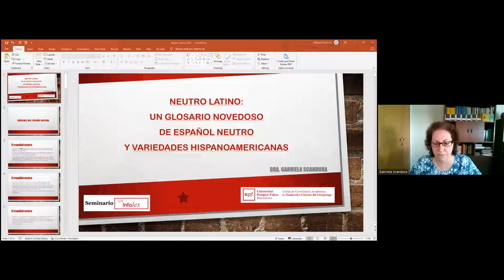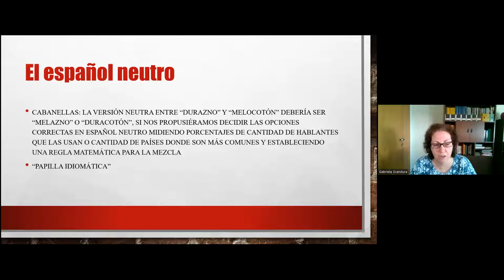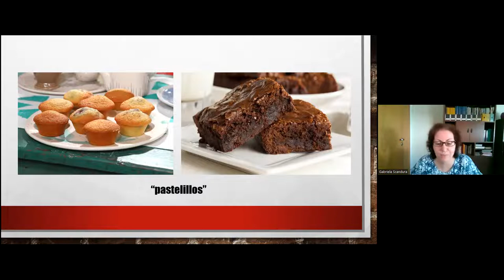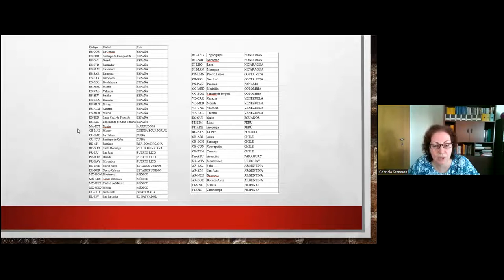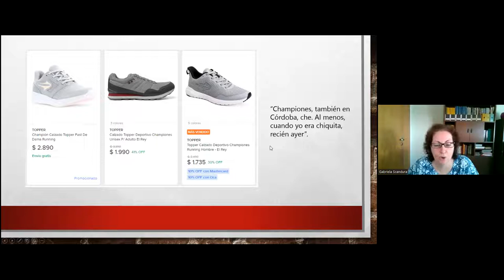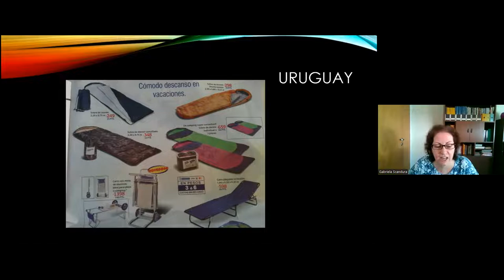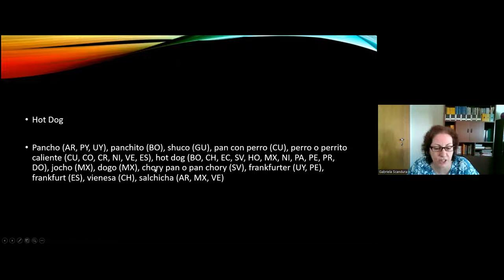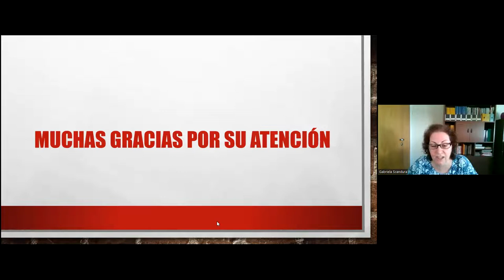Seminario: Neutro latino: un glosario novedoso de español neutro (G. Scandura)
Tïtulo completo: Neutro latino: un glosario novedoso de español neutro y variedades hispanoamericanas

En este seminario describiremos la situación en América Latina en cuanto a las distintas variedades de español y su relación con el español neutro del doblaje, así como el origen de Neutro Latino y las diferencias entre otros glosarios prescriptivos y este, que pretende ser una fuente descriptiva del español que se habla realmente y sugerir términos neutros que puedan comprenderse en la mayoría de los países o regiones de Latinoamérica.